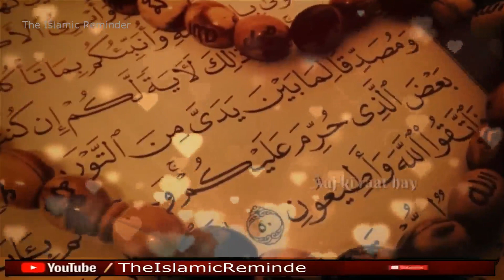Shab E Qadar Mubarak New Whatsapp Status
the islamic reminder
theislamicreminder